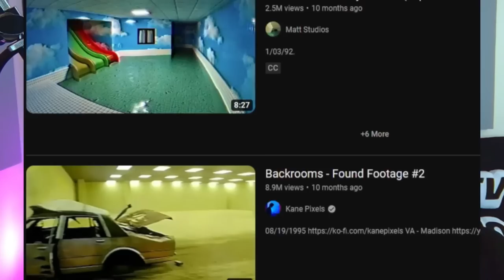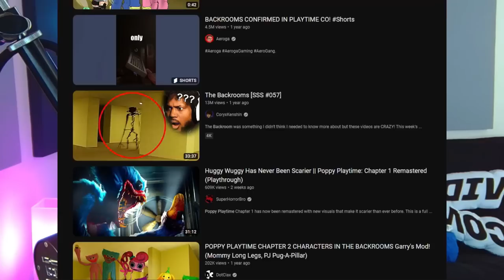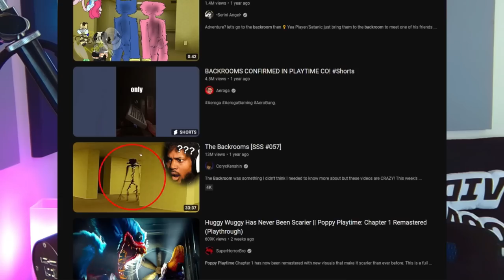The Current State of the Backrooms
hey, Broogli here. In this video I give my thoughts on why the backrooms is NOT ruined... these are just my opinions, let me know yours in the comments below!

🌟Main Channel►@Broogli
🎮GAME Channel►@@Twoogli
👽INTERNET MYSTERY Channel► @Spoogli

intro 0:00
Backrooms is RUINED 0:59
Backrooms is FINE 3:17
MY OPINION 3:44
Why you should RE-CHECK the lore 9:51
The Kidification of the Backrooms 12:05
There is NO CANON 13:30
We CAN'T GATEKEEP Backrooms 14:34
Summary 15:32
The End 16:52